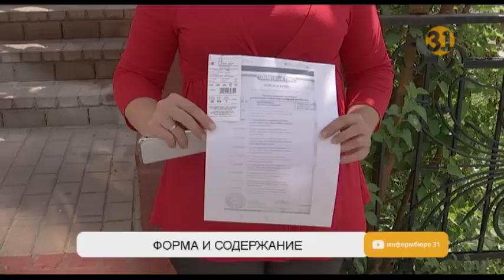Родители казахстанских школьников жалуются на качество отечественной формы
Родители казахстанских школьников жалуются на качество отечественной формы. Они уверяют, что детскую одежду шьют из полиэстера и вискозы, хотя ранее в Ассоциации предприятий легкой промышленности уверяли, что казахстанская школьная форма стоит дороже, потому что содержит шерсть.